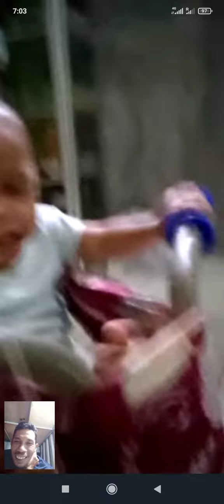blm mandi sudah bermain